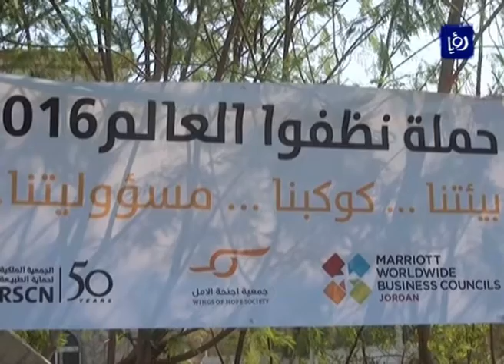انطلاق فعاليات حملة "نظفوا العالم" في منطقة البحر الميت - (24-10-2016)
انطلقت في منطقةِ البحر الميت فعالياتُ حملةِ نظفوا العالم والتي تُنظمها الجمعيةُ الملكية لحمايةِ البيئة البحرية، من خلالِ تنظيفِ مساحاتٍ شاسعةٍ من الشواطئِ التابعةِ لها والمناطقِ المحيطةِ بها بمشاركةِ موظفي الفنادق.